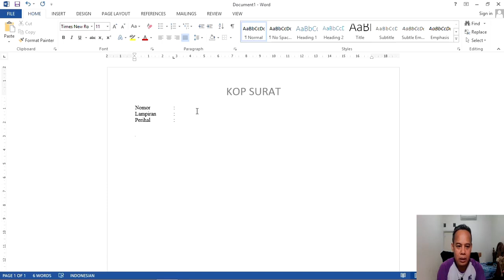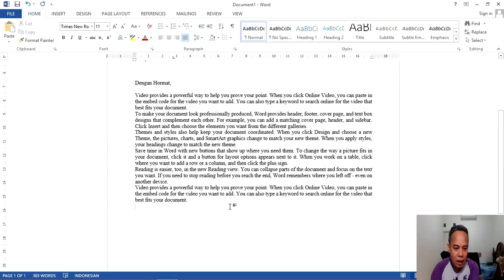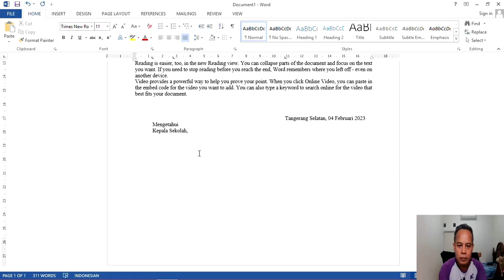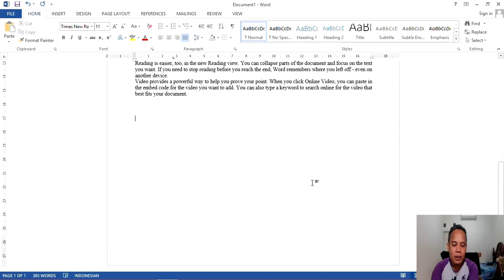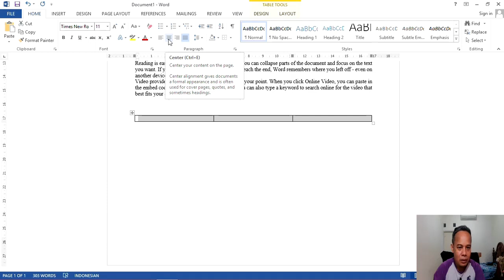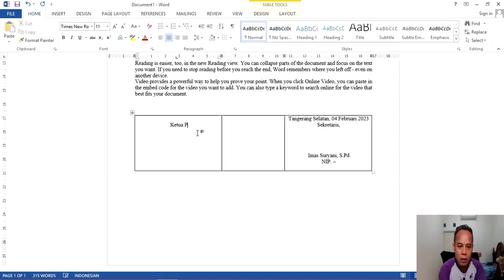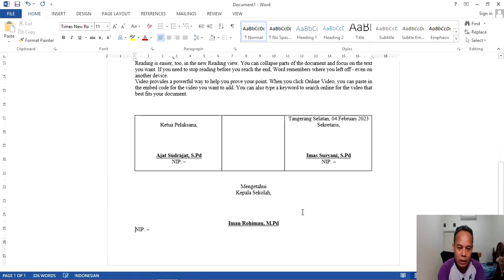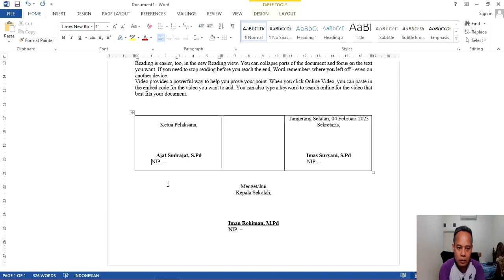Cara Membuat Kolom Tanda Tangan yang Rapi di Ms Word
Video ini merupakan tutorial cara membuat kolom tanda tangan yang rapi di Microsoft Word.